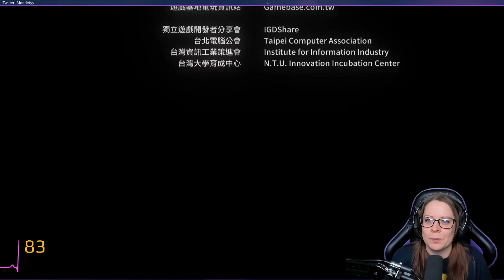First impressions - Detention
What was my thoughts on the game Detention, right after finishing it?